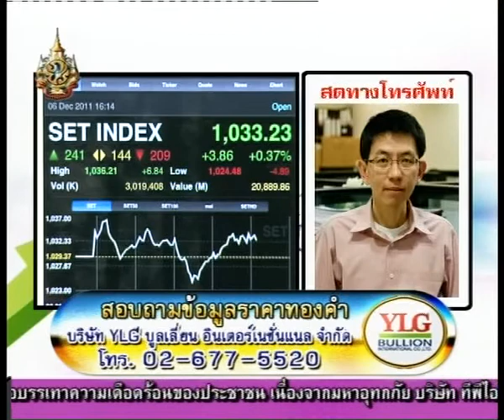ปริญทร์ กิจจาทรพิทักษ์ 6-12-54 On Business Line & Life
ทีเด็ดวันนี้โดยคุณปริญทร์ กิจจาทรพิทักษ์ ผอ.ฝ่ายวิเคราะห์ อาวุโส บล. KTB ประเทศไทย จำกีด ทีเด็ดวันนี้ ได้แนะนำ Setindex 1,000-1,050 และ Sat , Stanly , AH